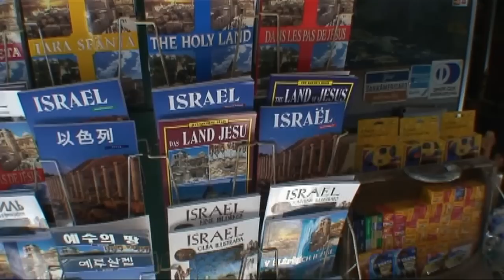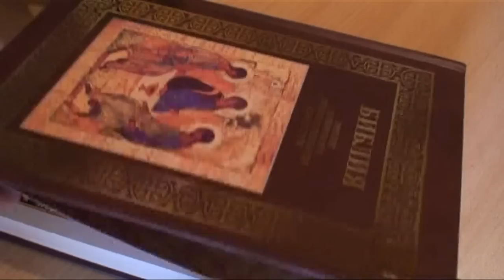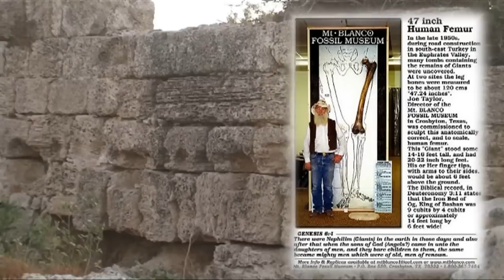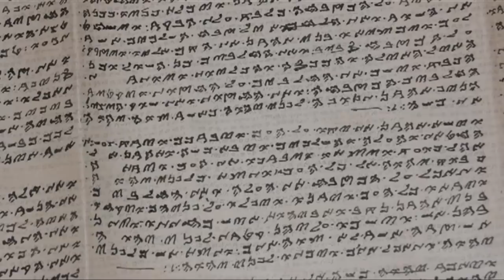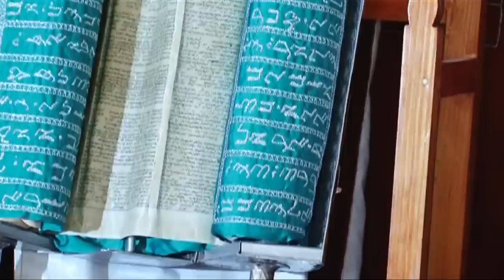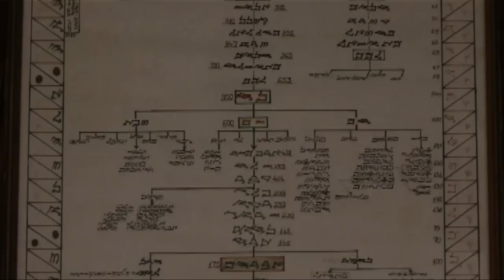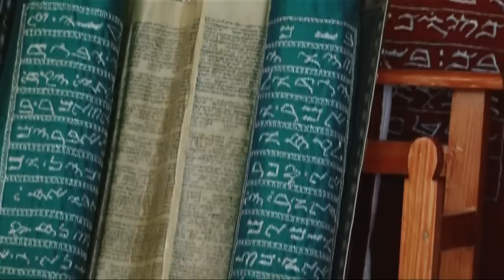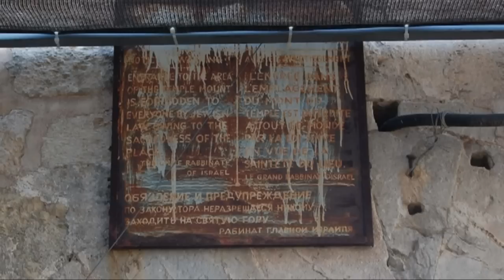[HD] Земля обетованная Серия 1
Фильм "Земля обетованная" создан на базе материала, собранного в ходе экспедиции в Израиль в ноябре 2010 года, а также ранее некоторых материалов из экспедиций и поездок в другие страны в течение нескольких сезонов.

Серия 1. Следы богов

Среди следов, оставленных в далеком прошлом на территории современного Израиля многочисленными народами и культурами, почти затерялись свидетельства присутствия здесь древней высоко развитой цивилизации, представителей которой наши предки называли «богами». Однако эти свидетельства все-таки сохранились не только в легендах и преданиях, но и в архитектурных памятниках, а также некоторых иудейских религиозных атрибутах и ритуалах. Особенности же местных традиций позволяют выдвинуть гипотезу, что в Израиле до сих пор могут храниться высоко технологичные предметы, принадлежавшие некогда этой древней цивилизации «богов».